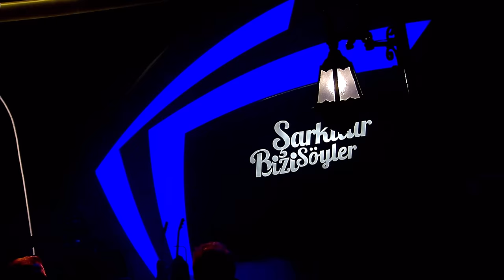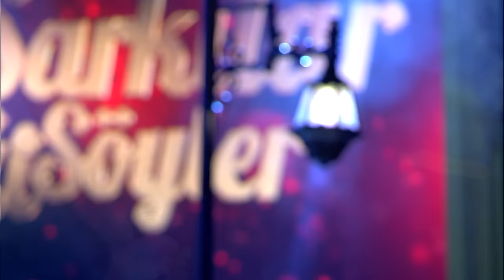Yılmaz Erdoğan & Hüsnü Şenlendirici - GÖZÜM & ETME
ŞARKILAR BİZİ SÖYLER’DE “KARIŞIK KASET”…

2 SES, 1 NEFES… Türk müziğinin iki başarılı yorumcusu Sibel Can ve Hakan Altun ile ünlü klarnet virtüözü Hüsnü Şenlendirici’yi aynı sahnede bir araya getiren müzik programı “Şarkılar Bizi Söyler” izleyicisiyle buluşuyor.

Sibel Can, Hakan Altun ve Hüsnü Şenlendirici’nin bu haftaki konukları ; Yılmaz Erdoğan , Ceylan Ertem , Kalben ve Gripin